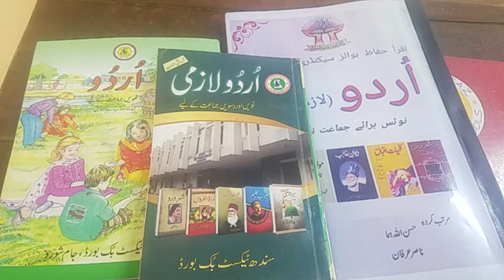VIII URDU (2T) LECTURE 18 حرف عطف ۔جر ۔علت اور استثنا کی تعریف